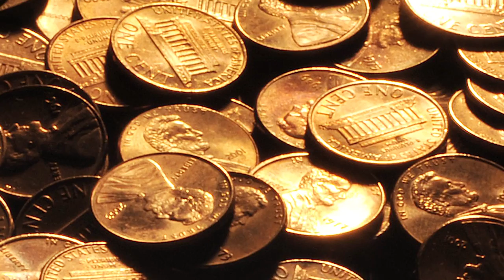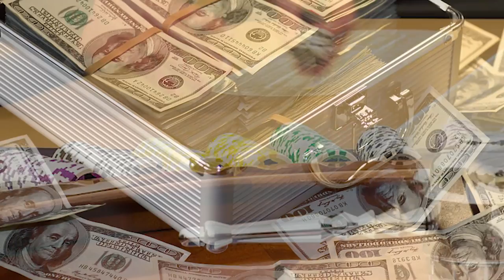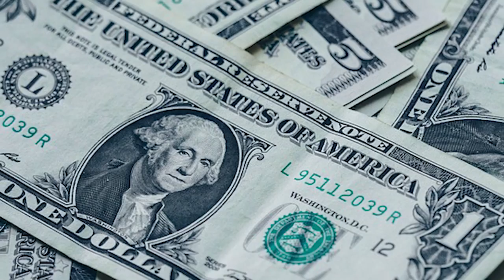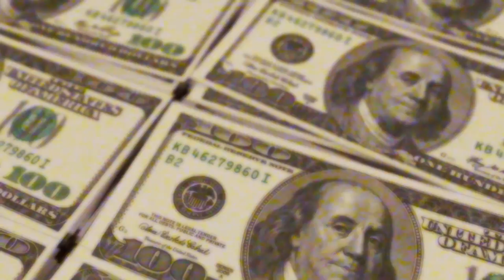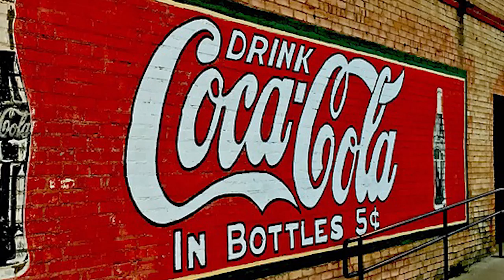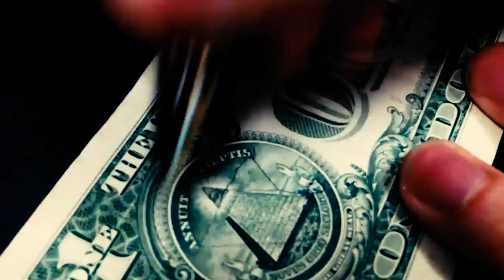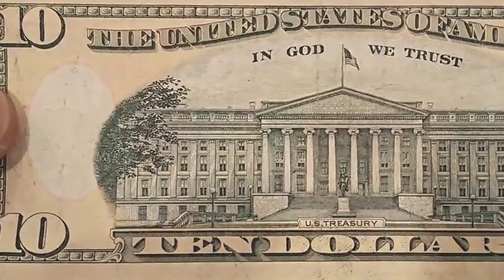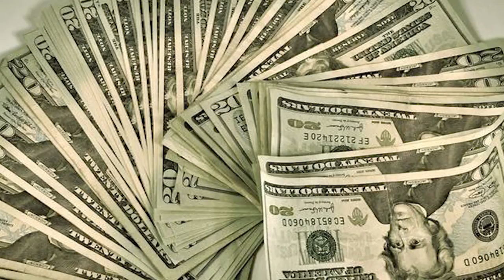16 Things You Didn't Know About US Money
From messages found in the 1 dollar bill to microorganisms that lurk around on our money here are 16 Things You Didn't Know About US Money.

6. 2 Dollars a Day
Can you imagine trying to survive off of only 2 dollars a day? It’s too much of a reality for millions of americans and for many of us it would difficult to imagine. That’s basically like a half gallon of milk or a couple of sandwiches at mcdonald's each day. Food stamps at this point become very valuable and apart of their survival. It also becomes difficult to afford proper clothing for a job interview. This is where resorting to more illegal ways of obtaining money becomes necessary. If you’re not sure what it’s like, trying walking a day in their shoes and buy stuff worth only 2 dollars to get you through the day. There’s also a book out there called 2 dollars a day: Living on Almost Nothing in America.

5. Making Money
Don’t you wish you had a printing press at home that could make you all the money you want! During 2014 the bureau of engraving and printing delivered 6.6 billion banknotes that year, worth about 560 million each day! Think about that! That’s a lot of printer ink! Don’t you wish you had a stack like this person in the photo! We can’t tell you everything that goes into making our money because that’s a secret.

4. Security Measures
In response to counterfeit operations such as the North Korean Supernote, the US has installed quite a few security measures. Plastic strips are found in high denomination bills which all glow a certain color. If held under a UV light, the 5 dollar bill should glow blue, the 10 dollar bill should glow orange, the 20 dollar bill should glow green. The 50 yellow and the 100 pink. There are also watermarks when you hold it up to the light that reveal the face of the american heros on the bills. Still one of the best possible ways to check if it’s counterfeit is by using a counterfeit pen.

3. Not All the guys Were Presidents
Saying the colloquial term “dead presidents” often refers to paper money but not everyone featured on the cash were presidents.Of course, George Washington, Abraham Lincoln, Andrew Jackson and Ulysses S Grant were all presidents but Benjamin Franklin and Andrew Hamilton never held a seat in office. Of course they were very influential people in American History but no everyone has to be a president in order to get put onto the money! So you all still have a chance!

2. Money Weight
Don’t you wish you had a ton of money? Well you can literally and technically have a ton of money if you have 1 million dollars broken down into 1’s it would weigh 2,205 pounds so that would literally be a ton. 1 million in 100 dollar bills weighs 22.05 pounds and a million in 20’s weighs approximately 110.5 pounds.

More Security Spending
After the attacks on 9/11 President George Bush Jr decides it’s a good idea to create a new department of security in order to fight  terrorism. We already got the FBI, National Guard, the CIA, the NSA and now we need to spend more tax dollars on Homeland Security, just in case those guys can’t do their job. With a budget of 40 Billion dollars and 240,000 employees you can tell there’s some people out there getting pretty big salaries. There is much documented criticism towards this branch of government claiming that they’re ineffective, wasteful, excessive. The department was blamed for wasting 2 billion dollars and items unrelated to fighting terrorism. Their headquarters alone is cost an estimated 4.1 Billion